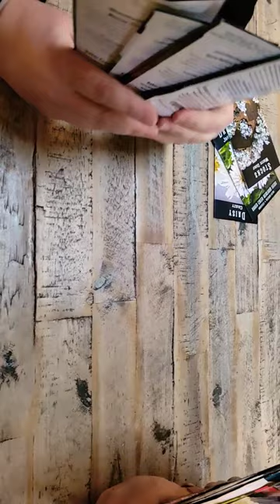Seed Fish Game hahaha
In this short, we joke while playing card games consisting of Baker Creed seed packets as the cards!